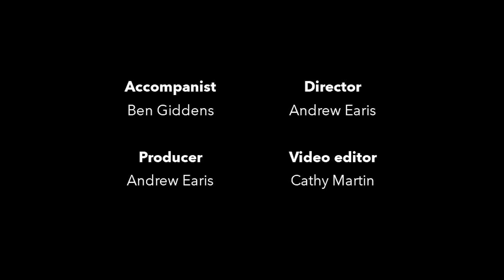Great Sacred Music: The House of the Lord (19.08)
Join Revd Dr Sam Wells and St Martin's Voices, directed by Andrew Earis, accompanied by Ben Giddens.